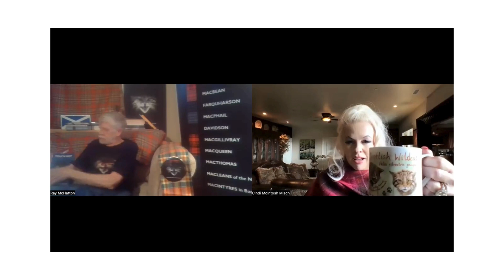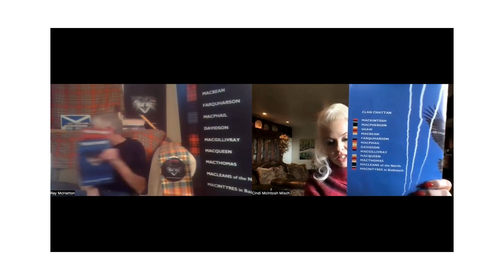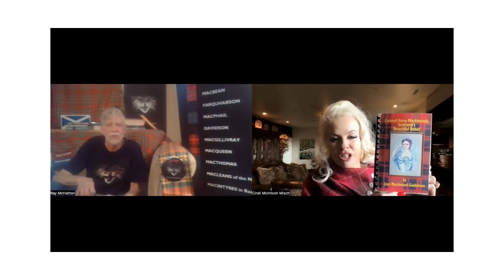Clan Chattan Association ~ Catts and Coffee 2-10 Anne Farquharson, Lady Mackintosh, Colonel Anne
Clan Chattan Association, a worldwide highland clan based in Scotland
(Become a member and support the Association.)
In this first edition, Cindi McIntosh Misch, Clan Chattan Association Council member welcomes friend and fellow Clan Chattan Association member and convenor on the East Coast of the United States, Ray McHatton. Please check out Ray McHatton’s Youtube Channel @RayMCatt titled, 'Touch Not'.
Catts & Coffee is meant to be an informal, fun yet informative and interesting conversation all about Scotland's culture and history as well as modern topics and finally, events, activities, and happenings of the Clan Chattan, its affiliated clans, and membership worldwide. Topics in this discussion may Include;
Farquharson Month!  Anne Farquharson, Lady Mackintosh, Colonel Anne
Music